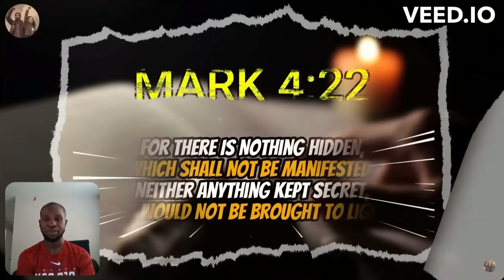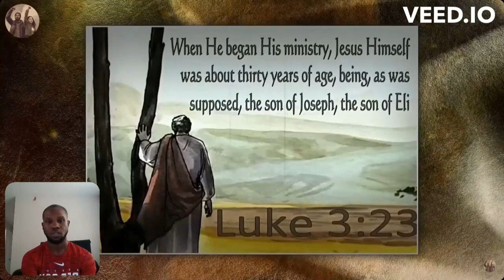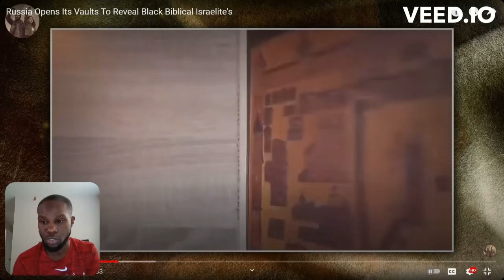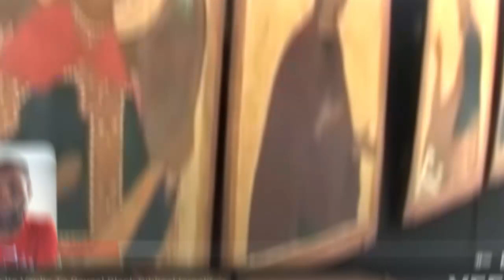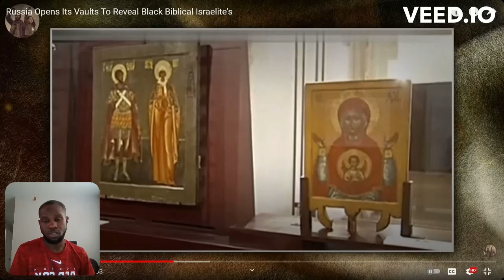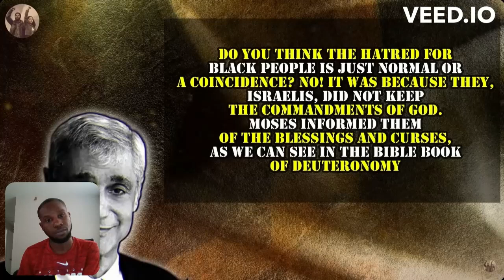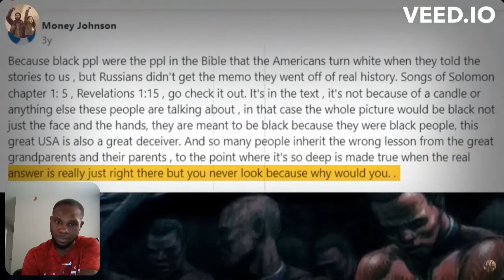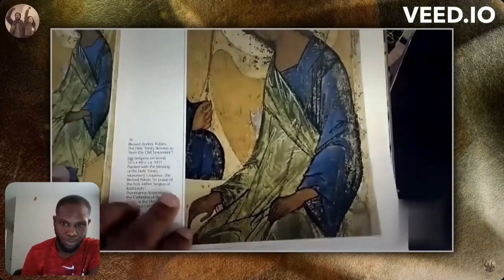RUSSIA OPENS ITS VAULTS REAVEALS BLACK BIBLICAL ISRAELITES *must watch* ((REACTION))